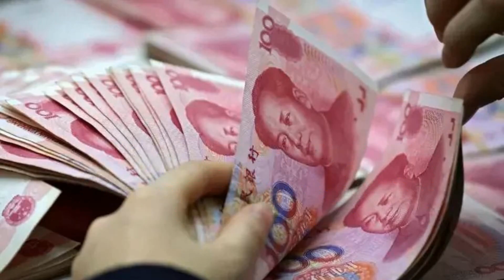大陆出手干预国债买卖 批疯抢国债是做空经济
文章来源: 联合新闻
中国今年发行国债迭遭市场疯抢秒杀，中国人民银行（央行）1日宣布将展开国债借入卖出操作，试图降温；人行主管媒体今天发文批评机构疯抢国债，基本上就是在唱空人民币，也是在做空中国经济。中国今年以来发行数期储蓄国债以及超长期特别国债，尽